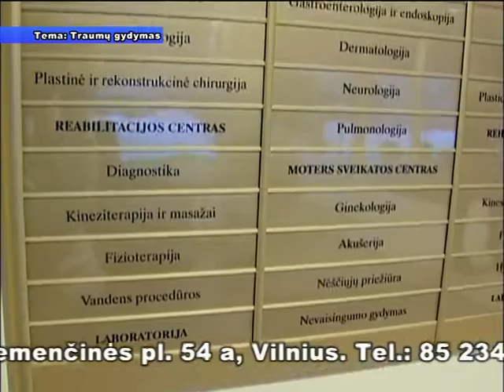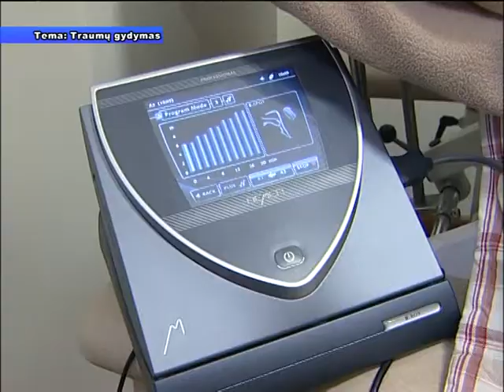Baltijos ir Amerikos klinika